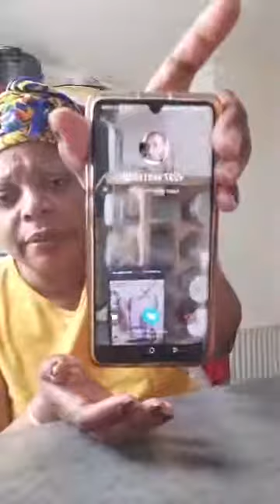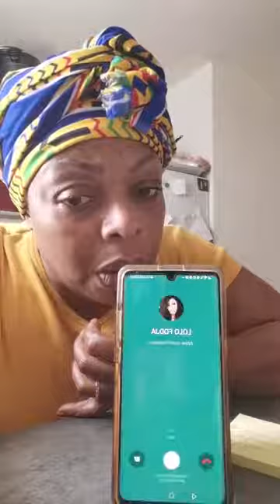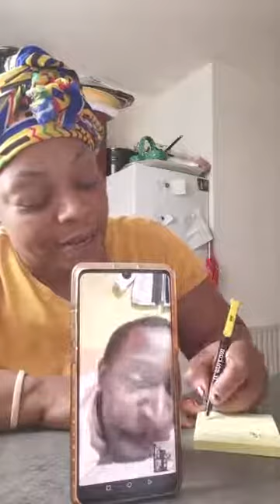Tata Doudou - alerte 🚨 un compatriote, Benjamin a besoin de notre aide !!!